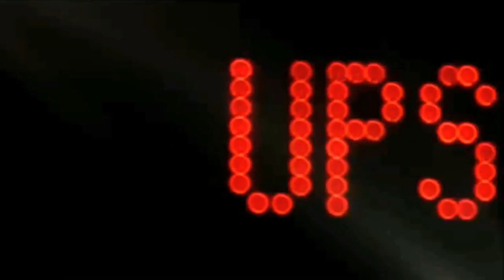Upstate MBB @ Lipscomb: ESPN Top 10 Buzzerbeater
The final 30 seconds of the USC Upstate vs. Lipscomb Men's Basketball game. Lipscomb led by 14 points at one time, but the Spartans battled back and Upstate's #5 Ty Greene hits the game-winning 3 pointer at the buzzer to defeat Lipscomb 62-61. Greene's buzzer beater made ESPN Sportscenter's Top 10 as #2.